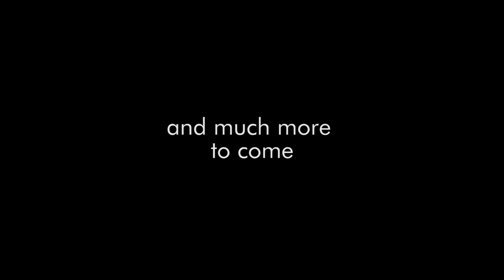MAVERICK INDIE SKETCHFAB PRESENTATION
Exciting new features for Maverick Indie (of course for Studio too)!
Import models from Sketchfab
Import ZBrush polypaint
Improvements in our connection with Substance Painter
And much more!

Thanks to the authors of all the models featured in the video!